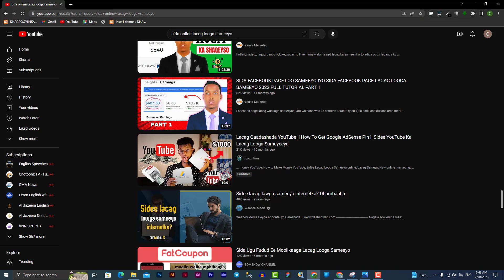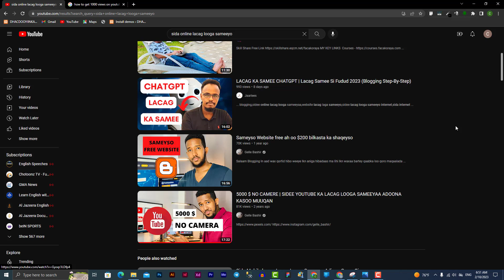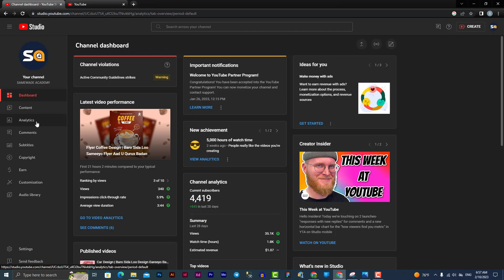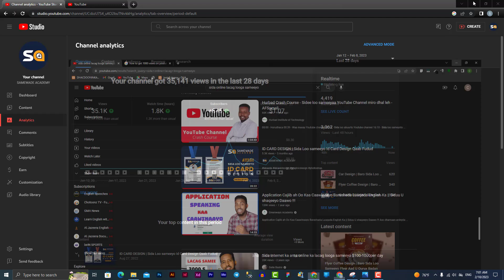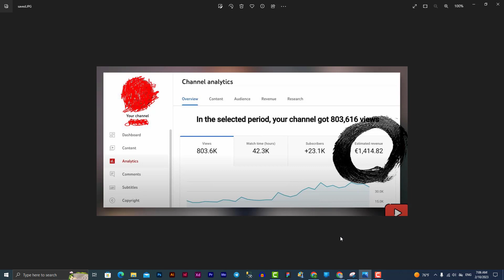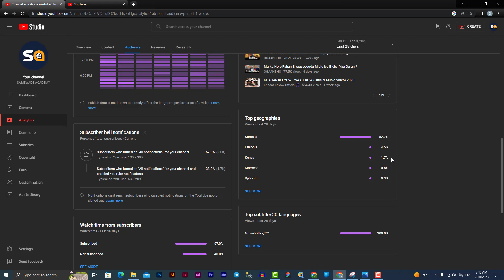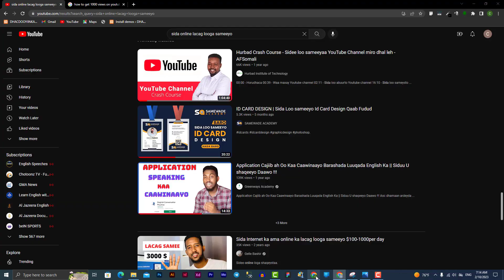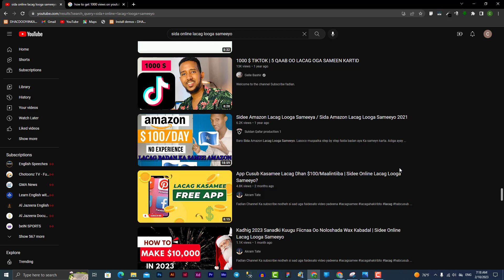Online $150 Maalinkii Malaga Sameyn Karaa Xaqiiqooyiin Dhab Ah.